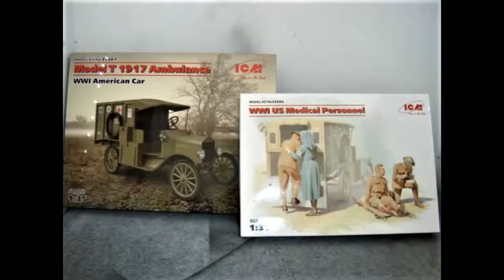Model T 1917 Ambulance & WW I Medical Personnel ICM 1/35